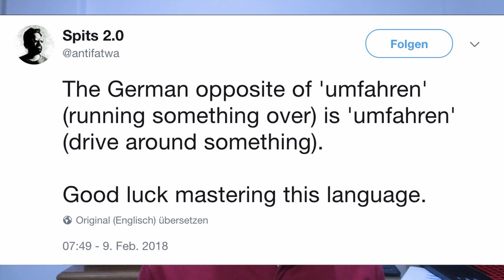Kata Kerja Kok Dipisah? Trennbare vs Untrennabre Verben Bahasa Jerman | Belajar Bahasa Jerman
Grüß Gott & Herzlich Wilkommen! Selamat datang di channel Youtubenya Herr Toni.

Punya pertanyaan soal belajar di Jerman? DM ke Instagram saya @herrtoni.id

Asal: Jakarta, Indonesia
Pernah di: Seattle, WA, USA
Sekarang: Würzburg, Bayern, Jerman
Rekam Pakai Apa: Canon EOS 70D (kebetulan beli lensa 10-18 mm dari Turah Parthayana. Makasih Bli!) & Samsung S10+
Edit Pakai Apa: Davinci Resolve (Gratis loh!)
Bikin Video Apa Aja: Belajar Bahasa Jerman, Kuliah di Jerman, Fakta-Fakta Menarik Soal Jerman lainnya